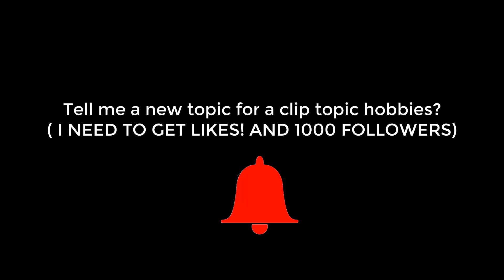Listen to music Classic online for free